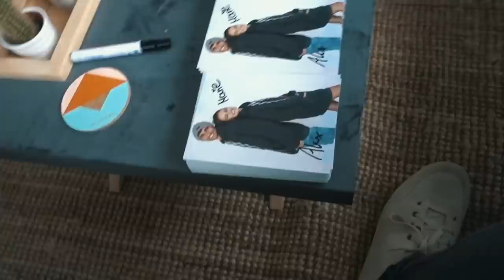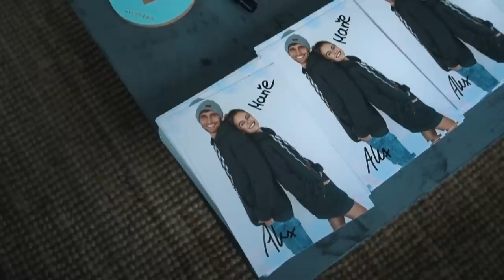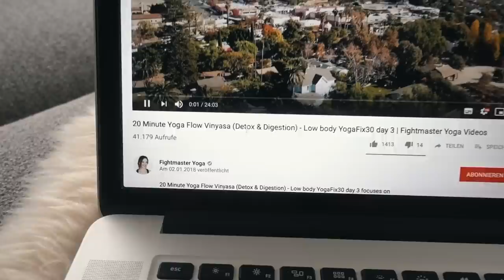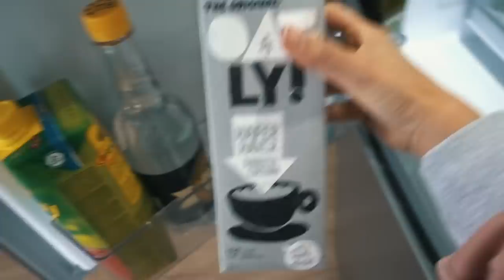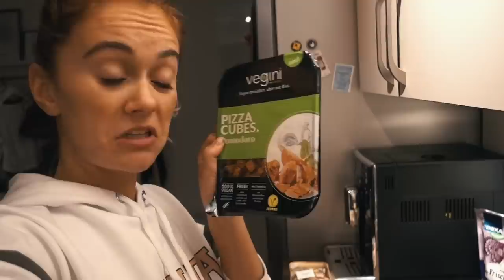WARUM WIR ALLE UNSERE FÜßE KAPUTT MACHEN vlog Nr. 456 | MANDA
Wir machen Yoga, hatten einen sehr interessanten Kurs in dem wir Einiges erfahren haben über Haltung, Gangweise und das tiefe Hocken und natürlich auch FOOOOOD. Enjoy :)

Wer von euch kann Hocken? Und wer übt das?

MONTAG, DONNERSTAG UND SONNTAG UM 18 UHR!!!

Alex: Verpackungstechnik
Marie: Online-Medien-Management

HAVE FUN :)

Marie & Alex